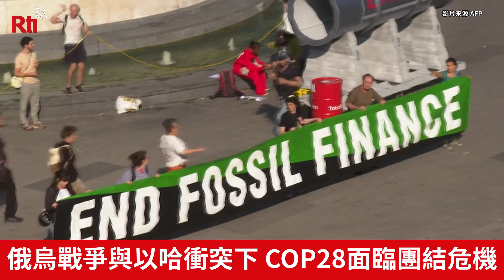2023最熱一年 空汙惡化下COP28減排挑戰升高【央廣國際新聞】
今年以來，全球各地高溫紀錄屢屢創下新高，專家已預測，2023年將是有史以來最熱的一年。此外，從印度新德里到印尼雅加達等全球大城都已看到更加惡化的空氣品質，背後也與造成氣候變遷的汙染物質有關。各界關注，即將在11月底於杜拜登場的聯合國氣候變遷大會上，是否能達成更具雄心的溫室氣體減排目標。